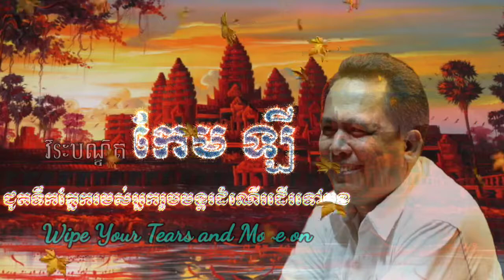Kem Ley's wife and Khmer Overseas will celebrate of anniversary 5 year assassinate | K&K KHMER NEWS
ស្វាគមន៍មកកាន់ប៉ុស្តិ៍យូធូប ពត៌មានកម្ពុជានិងកម្ពុជាក្រោម